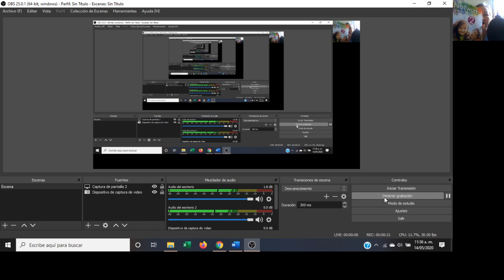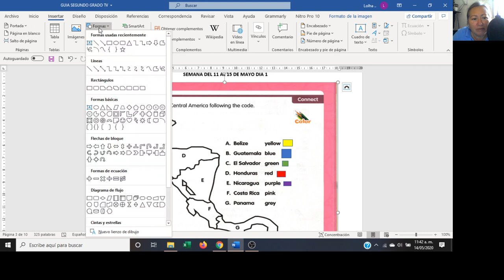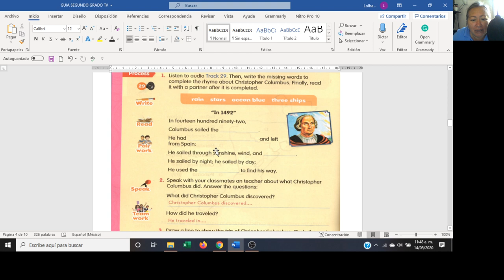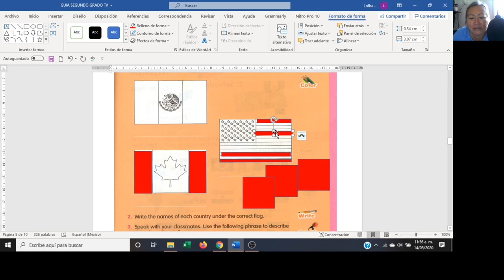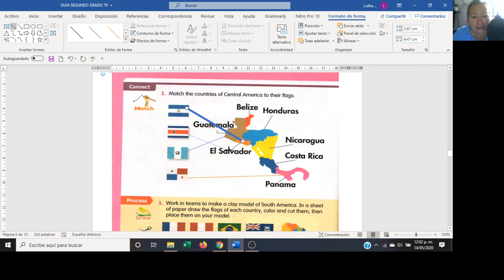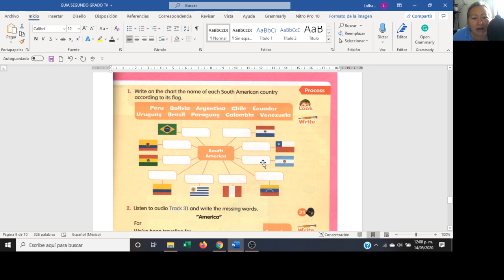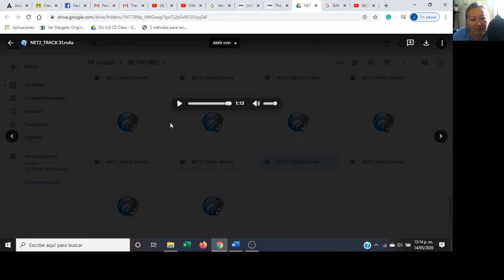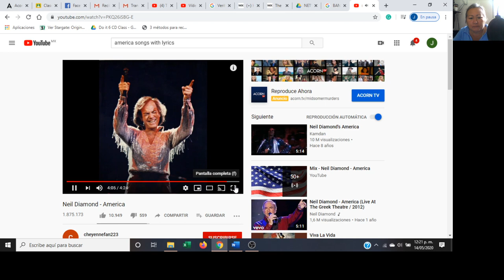SECOND GRADE IDLB TV